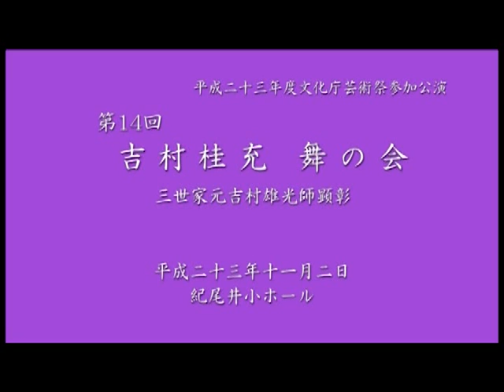NAGOYA-OBI by Keiin YOSHIMURA 2011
She has been falling in love
But her lover is not beside her
Always she is alone in sadness
She is drifting like a small boat on the waves of heartless world
She is sorrowful when she remember the moment spending in happiness with her sweet heart
When she is listening the birds singing on the mountain side she envy the birds for being free with their wings
She becomes more and more thin and slim
She is putting and fastening her NAGOYA-OBI(beautiful sash) which she rolled up twice around her before, three times now
Ah she is lonely for him with his memory